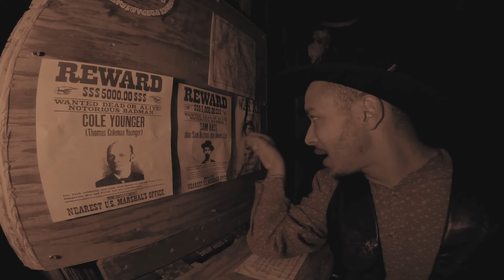How Different Eras Talked to Women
What's ya favorite era as far as getting the honeys?

0:00 - Stone Age
0:18 - Wild West
1:46 - Jim Crow
2:51 - Breaking Era
3:27 - Today

Featuring @DamnHomieShow

I'm doing shout-outs on Cameo!

AND I wanna say thank you to each and every member of the Ratchett Fam!

Shout out to my DAY ONES!
caif4
Gilbert Morgan

My COUSINS!
chuck
Keron Stephen
Ray

and how can I forget? My DISTANT COUSINS
ICY$
Steven Finnegan